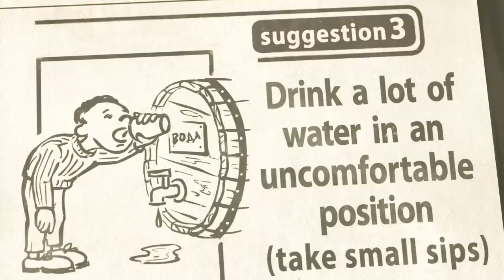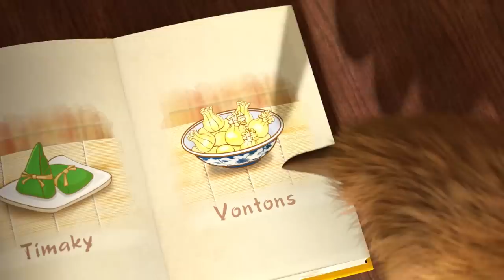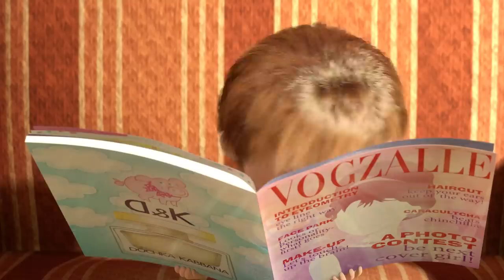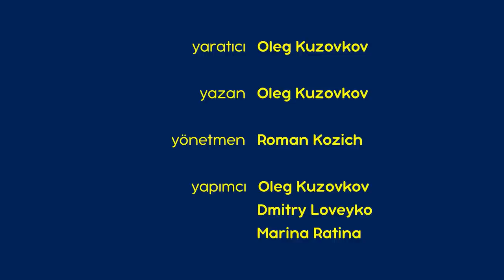Maşa İle Koca Ayı - 👀 Maşa'dan hayat ipucları 💪💡